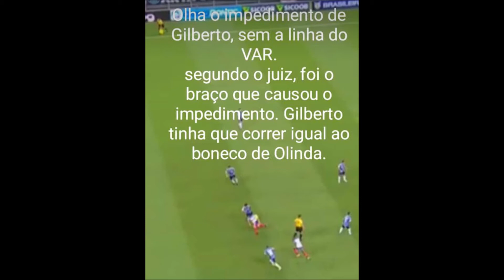Gol legal de Gilberto do Bahia contra o Grêmio. A CBF não mostrou a linha do VAR.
Gol de Gilberto  do Bahia CBF não mostrou  a linha do VAR Grêmio
Rodrigo Dourado Internacional Vasco

Resultados da Web

Após polêmica, Vasco cogita pedir anulação de jogo contra ...

há 5 horas — Adversário direto do Bahia na luta contra o rebaixamento à ... um gol polêmico do volante colorado, Rodrigo Dourado, ...

CBF pede explicações sobre falha no VAR, mas diz que não houve ...

há 3 horas — Após muita chiadeira do Vasco da Gama pelo gol marcado pelo Internacional que acabou não sendo analisado pelo ...

Com polêmicas do VAR, Vasco perde para o Inter, e Bahia segue ...

há 19 horas — O gol de Dourado demorou mais de 3 minutos para ser validado e revoltou os cruzmaltinos por conta da informação de ...

￼odia.ig.com.br › 2021/02 › amp

Em nota, CBF diz que gol do Inter contra o Vasco foi checado ...

há 15 horas — Mais de três horas depois do polêmico primeiro gol do Internacional, marcado por Rodrigo Dourado, na vitória ...

Inter vence com polêmica de VAR, mantém liderança e complica o ...

há 18 horas — Internacional vence o Vasco, em São Januário, por 2 a 0 ... O lance do gol de Rodrigo Dourado foi bem difícil, e o VAR foi ... VAR: Gilberto Rodrigues Castro Júnior-PE

Inter vence com polêmica de VAR, mantém liderança ... - Voz da Bahia

há 17 horas — O lance do gol de Rodrigo Dourado foi bem difícil, e o VAR foi acionado para verificar a possibilidade de um impedimento ...

Bahia Notícias / Esportes

Inter supera o Vasco da Gama ... Boletim médico do Bahia. Médico explica lesão de Gilberto ... O lance do gol de Rodrigo Dourado foi bem difícil, e o VAR foi acionado para verificar a ...

Galhardo quebra jejum, e Internacional vence o Bahia para ...

27 de dez. de 2020 — VAR: Elmo Alves Resende Cunha (GO) Gols: Rodrigo Dourado ( Inter) aos 46' do 1º tempo; Thiago Galhardo ...

Brasileirão: Inter e Bahia empatam em nova polêmica com o VAR

6 de set. de 2020 — O Inter e Bahia empataram pelo Brasileirão em jogo bastante movimentado, com direito a dois gols anulados ...

CBF quer explicação da empresa do VAR por causa de jogo entre ...

há 4 horas — Cabine do VAR - Foto: Fernando Torres/CBF. A-A+ ... de um possível impedimento de Rodrigo Dourado no gol ...
Round 3
[Apr 28]
Botafogo/RJ       2-1  Grêmio/RS
  [Brenner 35, Gilson 90+1; Michel 37c]
[Apr 29]
Atlético/MG       1-0  Corinthians/SP
  [Roger Guedes 86]
Fluminense/RJ     1-1  São Paulo/SP
  [Pedro 88c; Éder Militão 23c]
Ceará/CE          0-3  Flamengo/RJ
  [Vinícius Junior 42, 52, Diego 70c]
Bahia/BA          0-0  Atlético/PR
Palmeiras/SP      0-0  Chapecoense/SC
Paraná/PR         1-2  Sport/PE
  [Jhonny Luccas 89; Rogério 07, Marlone 48f]
Internacional/RS  0-0  Cruzeiro/MG
[Apr 30]
América/MG        2-1  Vitória/BA
  [Marquinhos 06, Rafael Moura 34c; Pedro Botelho 75c]

Round 4
[May 05]
Vasco da Gama/RJ  4-1  América/MG
  [Bruno Cosendey 56, Caio Monteiro 62, Andrés Ríos 78, Kelvin 90; Rafael Moura 30p]
São Paulo/SP      2-2  Atlético/MG
  [Éverton 24, Diego Souza 80; Roger Guedes 70, Ricardo Oliveira 77c]
[May 06]
Corinthians/SP    1-1  Ceará/CE
  [Henrique 39c; Wescley 08]
Atlético/PR       1-3  Palmeiras/SP
  [Pablo 89; Bruno Henrique 43, Marcos Rocha 59, Willian 84]
Vitória/BA        1-2  Fluminense/RJ
  [Neilton 20; Pablo Dyego 72, Gilberto 85c]
Cruzeiro/MG       1-0  Botafogo/RJ
  [Dedé 71c]
Flamengo/RJ       2-0  Internacional/RS
  [Lucas Paquetá 70, Éverton Ribeiro 86]
European Championship 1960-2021 Overview - with links to each tournament
All-Time Rankings of the European Championship
European Championship -- Link to Eurofussball.AT
European Championship Winning Squads
UEFA Nations League 2018/19
UEFA Nations League 2020/21
British Home Championship 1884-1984 Overview - with links to each tournament
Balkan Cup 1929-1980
Baltic Cups 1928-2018 Overview - with links to each tournament
International Cup 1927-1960 Overview - with links to each tournament
Nordic Championships 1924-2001 Overview - with links to each tournament
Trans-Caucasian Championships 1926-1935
ConIFA European Football Cup 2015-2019
Full International Results of European National Teams
Head to head Records of European National Teams
European Countries - International Matches 2001